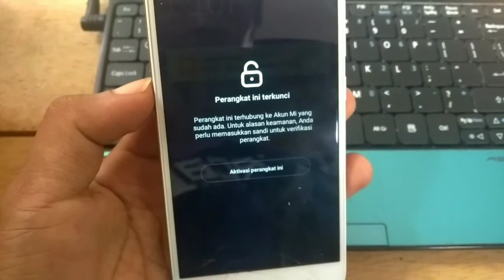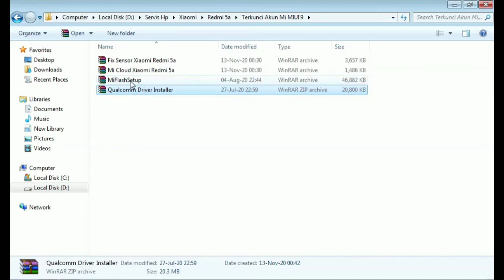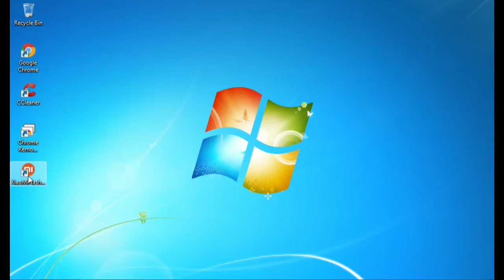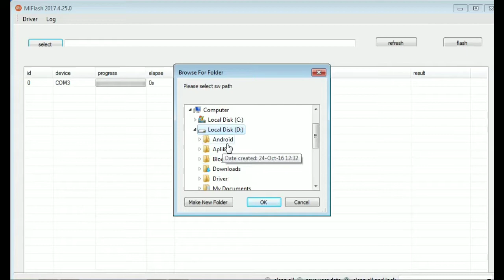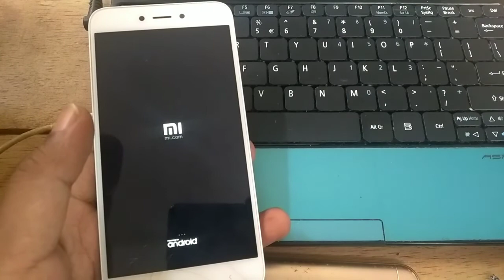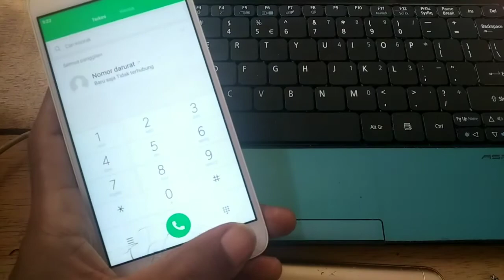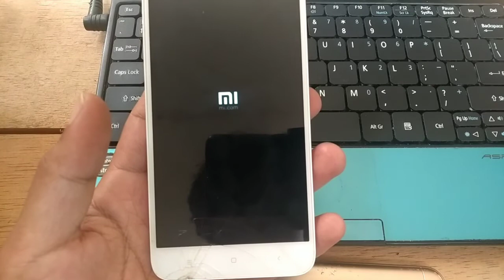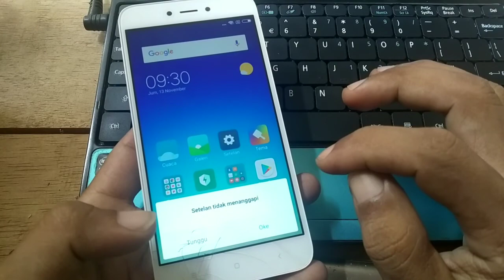Cara Unlock Mi Cloud Xiaomi Redmi 5A MIUI 9 10 11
Cara Unlock Mi Cloud Xiaomi Redmi 5A MIUI 9 - Di video ini saya berbagi pengalaman memperbaiki redmi 5a terkunci akun mi. Bagi teman-teman yang kebetulan hp Redmi 5a terkunci mi cloud, wajib tonton video ini sampai selesai.

Cara unlock mi cloud redmi 5a yang saya bahas ini, khusus untuk pengguna xiaomi redmi 5a terkunci akun mi, yang sama sekali lupa dengan data akun mi seperti email, nomor hp dan password. Jika masih ada salah satu data misalnya email atau nomor hp, tidak perlu melakukan unlock mi cloud.

Bahan-bahan yang dibutuhkan untuk unlock mi cloud Redmi 5a diantaranya:
- Mi Cloud Xiaomi Redmi 5a
- Fix Sensor Xiaomi Redmi 5a
- XiaoMiFlash Tool
- Qualcomm Driver Installer